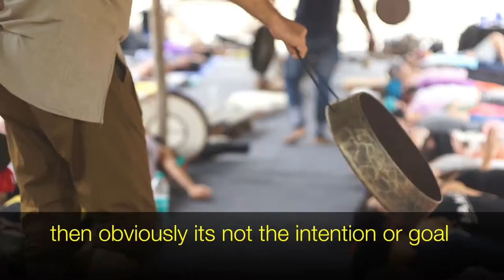Covelong Surfing Festival Near Chennai | Conversation with Nora Lim (Yoga) and Mali's music concert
This video is part of a documentary called 'The Surf Trail 2017', filmed at the Covelong Surf-Music-Yoga Festival in 2017. This is an annual surfing competition, which also has a festival atmosphere having yoga sessions and music concerts. It has a great traveller vibe. This episode we speak with Nora Lim, a yoga practitioner who runs a Yoga school on why people should think beyond Yoga on the mat. She speaks about staying in the present and also talks about Aerial Yoga. We also catch a glimpse of the music concert by Maalavika Manoj. This ends the 4 episode series of the Covelong Surf-Music-Yoga festival

To know more about the same event in 2018, do head over to read about the event and know more.